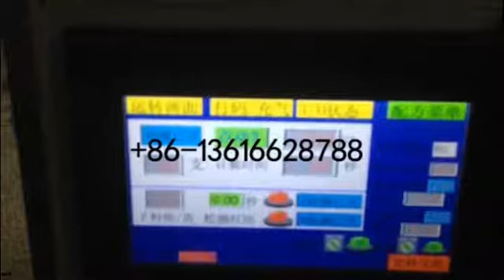plastic drinking straws high speed automatic counting and packaging machine straight stick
straw packing hot sale easy adjust low price straight straw